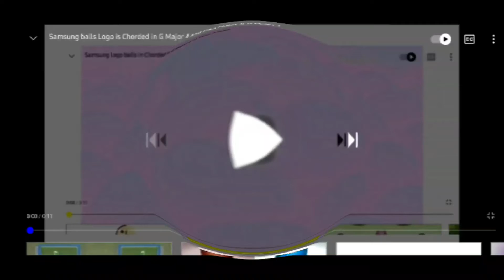Samsung logo balls is Chorded Render Pack Round 4 - I Killed